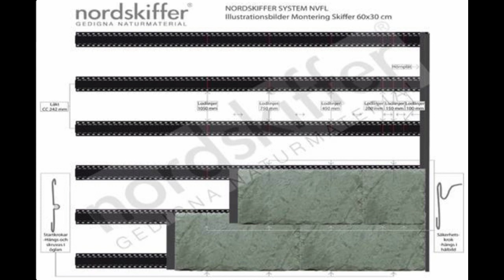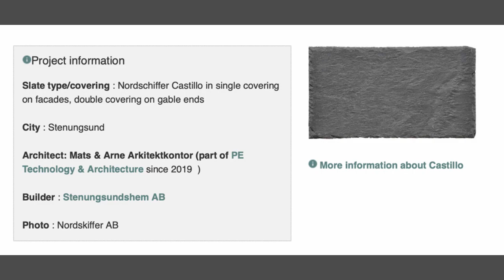Nordskiffer - Klaras Hus